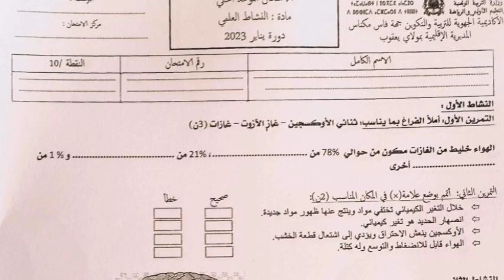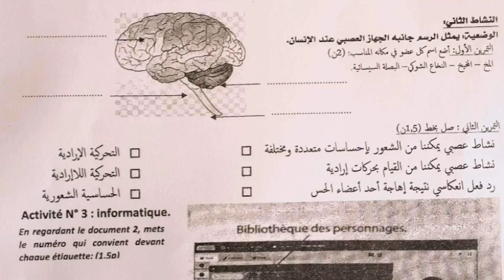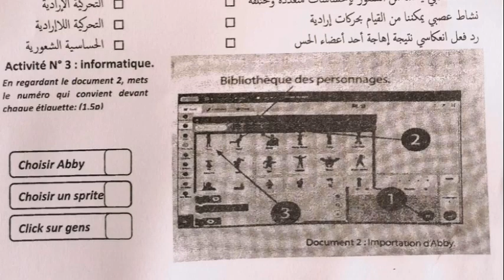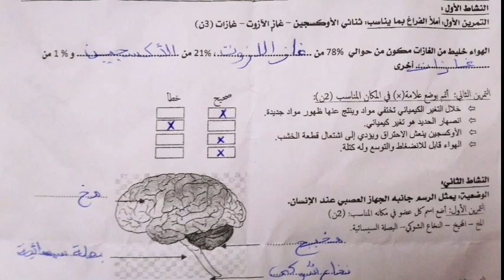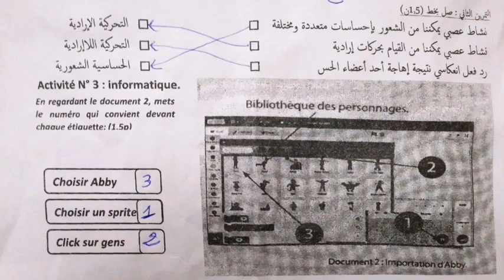الامتحان الموحد المحلي / النشاط العلمي / يناير 2023 / عناصر الإجابة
اللغة_الفرنسية- تصحيح امتحان محلي- دورة يناير 2023 / جديد 16 /01 /2023 🌹📒✍️❤️